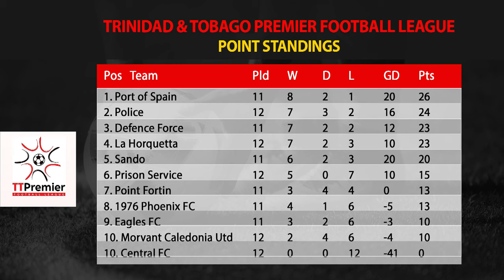TTPFL RD14 Preview: Port of Spain are top of the table on 26 points, Police battle Phoenix on Fri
The Zone invites TT Premier League CEO Colin Wharfe to discuss the launch and start of the TT Premier League.